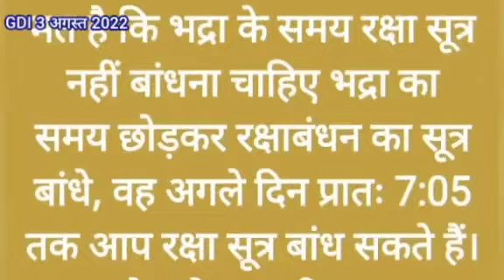REETU TOKAS BAJAN MANDLI MUNIRKA 🍉💓(4)